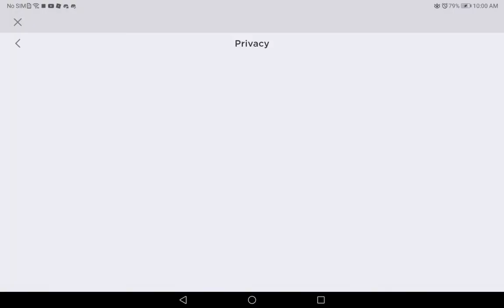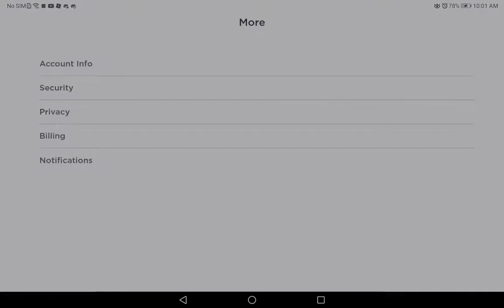Me playing with my sister